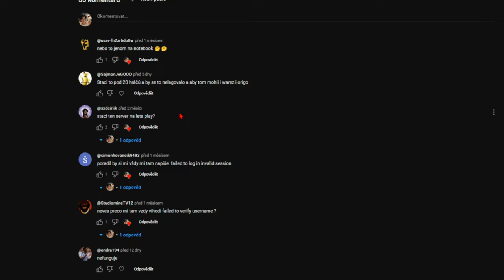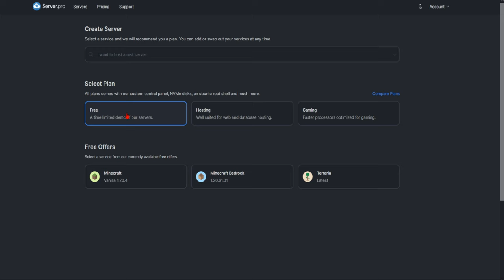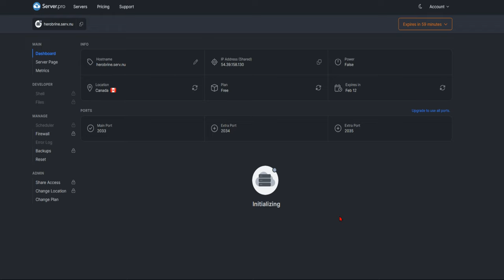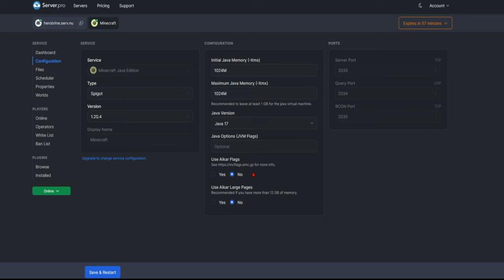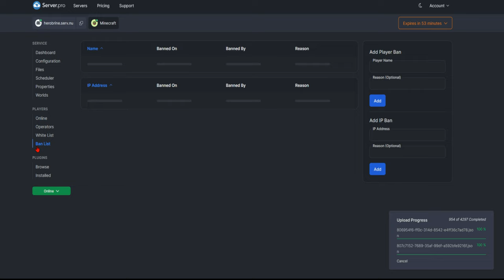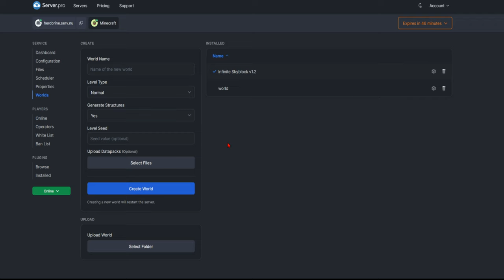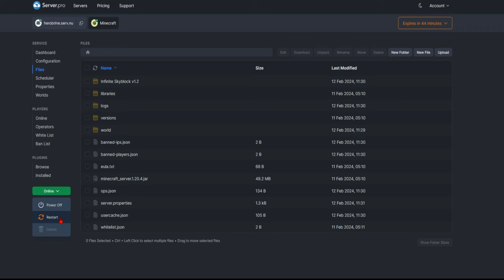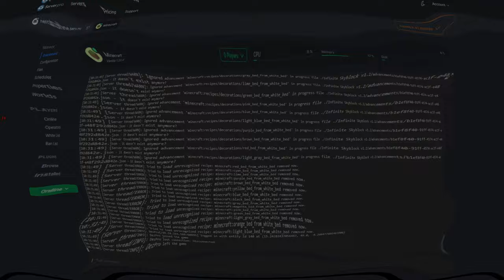Jak zdarma mít minecraft server? [NOVÝ TUTORIAL 2024]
↓ ❤ DEJ ZOBRAZIT VÍCE  PRO ŠTĚSTÍ ♣ ↓

Čau
Po mojem tutoriálu jsem si říkal, že by bylo vhodné natočit ještě jeden skoro totožný tutorial jak udělat minecraft server zdarma přes server.pro, protože se věci změnili, stránky se změnily a trošku se poměnil ten systém jejich.

Tagy:
DEZPRO ©
tutorial
mc server
server
zdarma
zadara
server minecraft
JAK SI ZDARMA VYTVOŘIT VLASTNÍ MINECRAFT SERVER? [TUTORIAL]
jak si udělat minecraft server
jak si zdarma udělat minecraft server
jak si udělat vlastníé minecraft server
jak udelat zdarma minecraft server